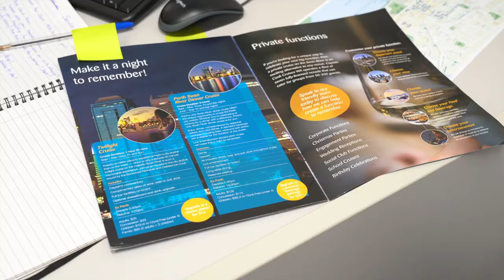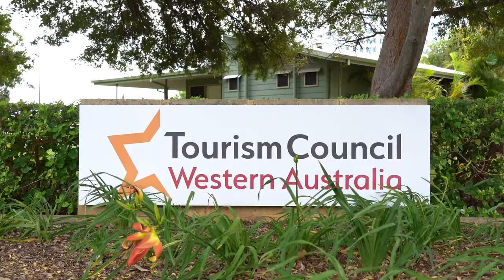Benjamin - Certificate III in Tourism